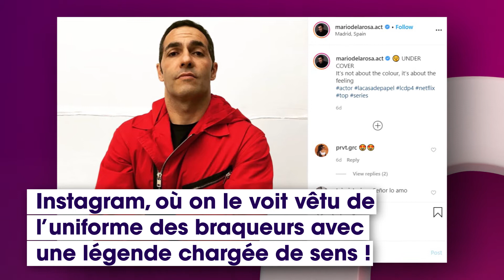La Casa de Papel saison 4 le lieutenant Suarez est il une taupe